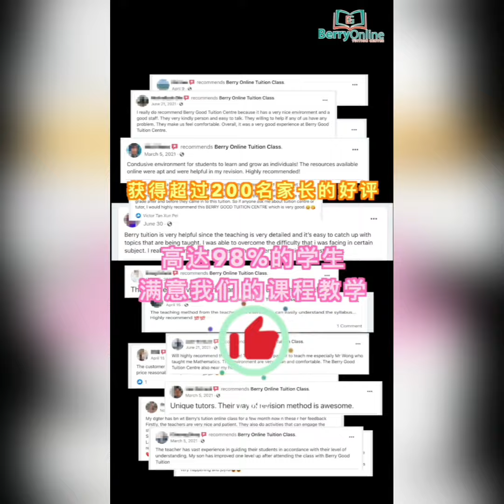学习用 手指记忆法 快速背好数学乘法表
你还在烦恼着怎么让孩子背好乘法表吗？
Nikki老师 或许可以帮到你哦！
她喜欢使用照片作为例子和小朋友玩游戏的方式教学生以更有趣的方式学习数学！

一科只需RM28！
赶快联系我们了解详情吧！